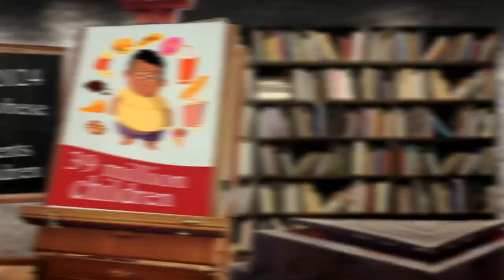Places Near Me Restaurants Berlin 12099 DE, Berlin, Germany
Australia 31.3
United Arab Emirates 31.7
Canada 29.4
United Kingdom 27,8
Spain  23.8
Germany 22,3
France             21,6